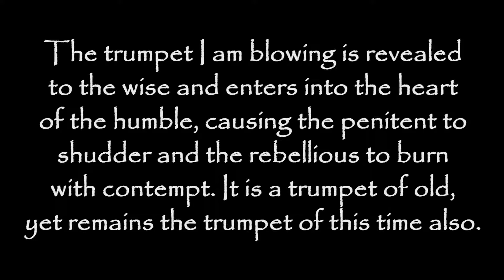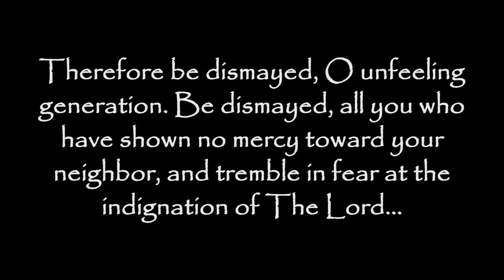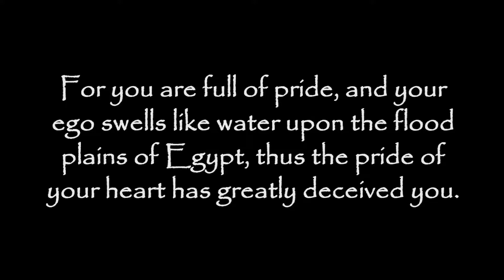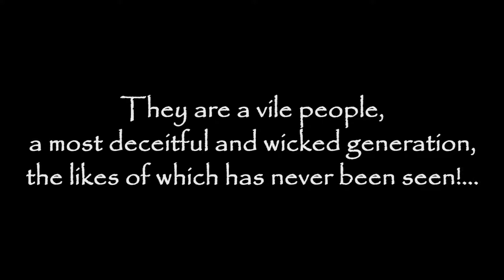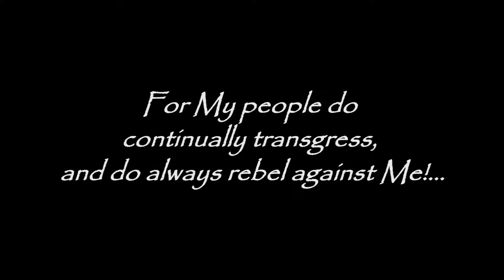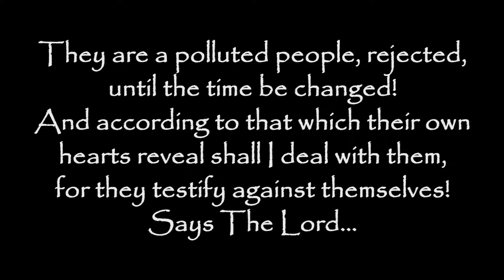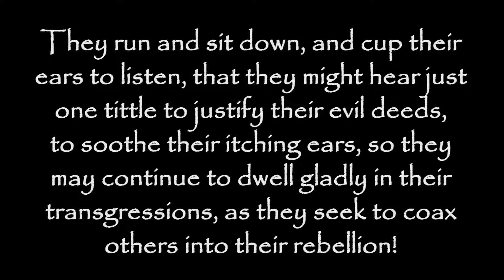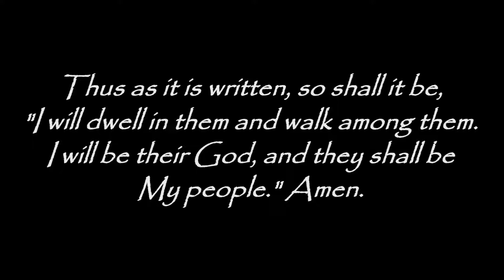GOD REBUKES THIS GENERATION, ISLAM & THE CHURCHES OF MEN! - TrumpetCallofGodOnline.com